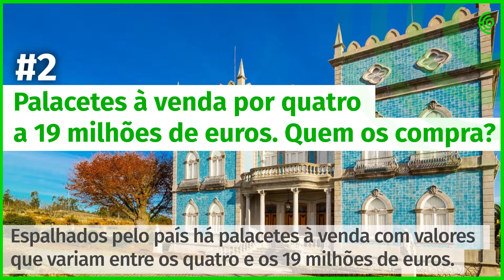12 de Fevereiro - A manhã num minuto